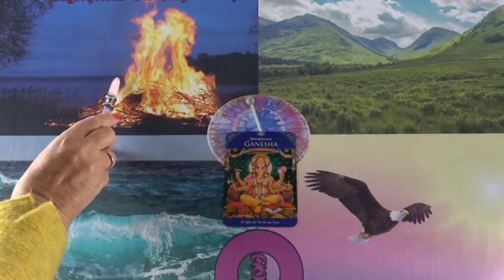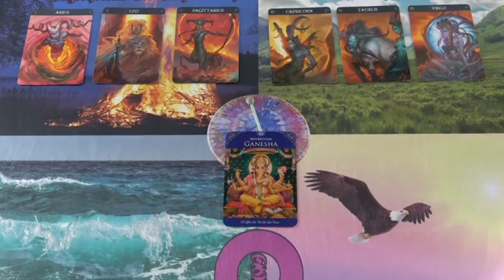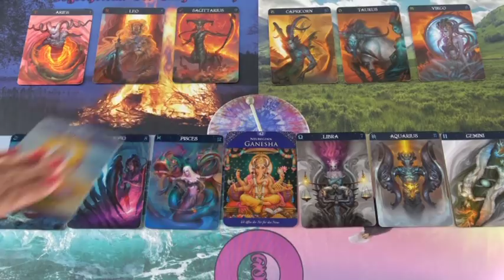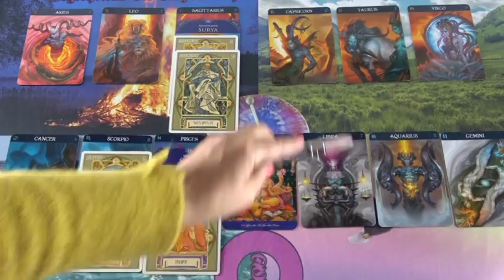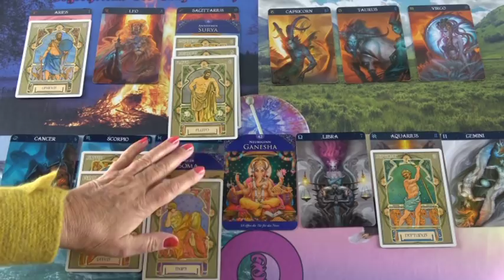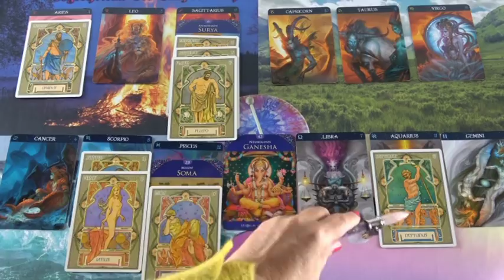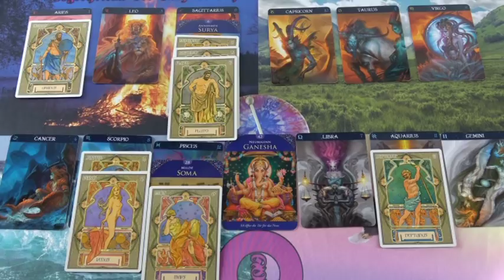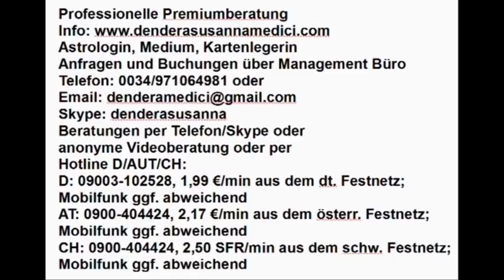Vorsicht Betrug! 13.01.2019 Vedisches Tageshoroskop